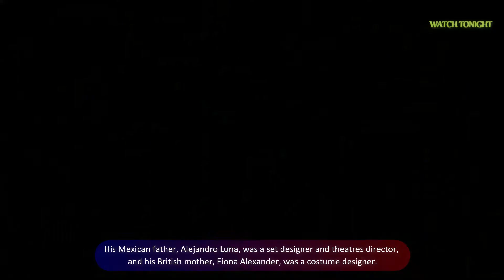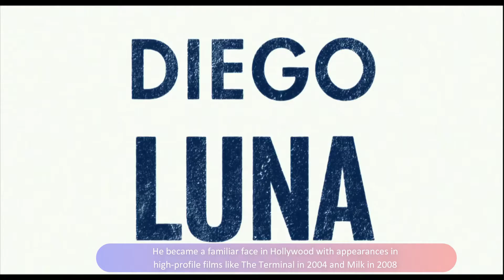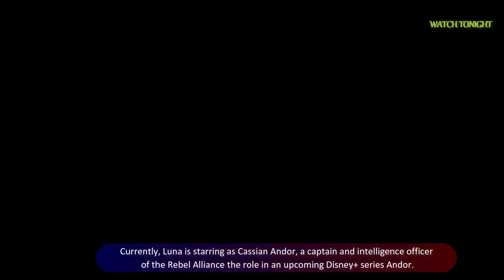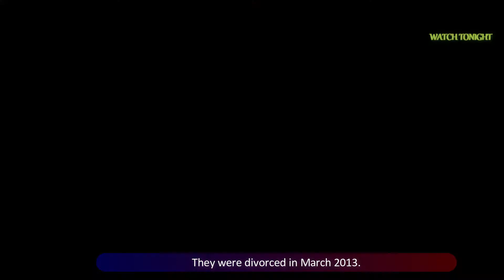All About Diego Luna - Everything you need to know | Diego Luna Complete Details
Diego Luna Net Worth ★ Biography ★ Lifestyle ★ Income ★ Dating ★ House ★ Cars ★ Career

Diego Luna Biography, Net Worth, Dating, Family, Career, Car & Home All Details - 2022
Diego Luna Bio, Wiki, Net Worth, Dating & Married

Any suggestion or advice on improving our videos are always welcome.